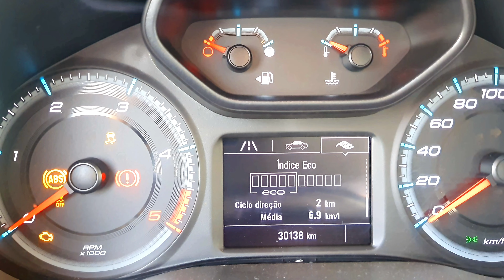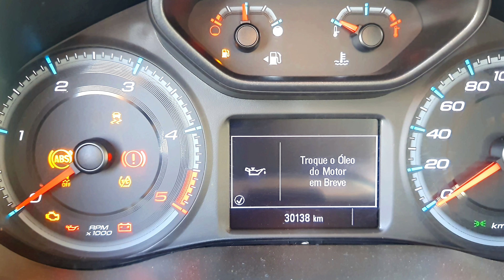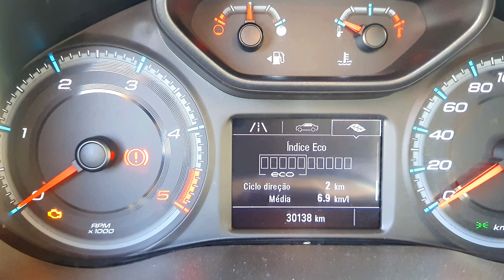[ DICA TÉCNICA ] - RESET AVISO REVISÃO CHEVROLET S10 SEM USAR SCANNER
Neste vídeo vamos mostrar o procedimento para realizar o reset do aviso de troca de óleo / revisão da nova Chevrolet S-10 sem utilizar scanner. Este procedimento é válido para qualquer motorização que equipa  a nova Chevrolet S-10.